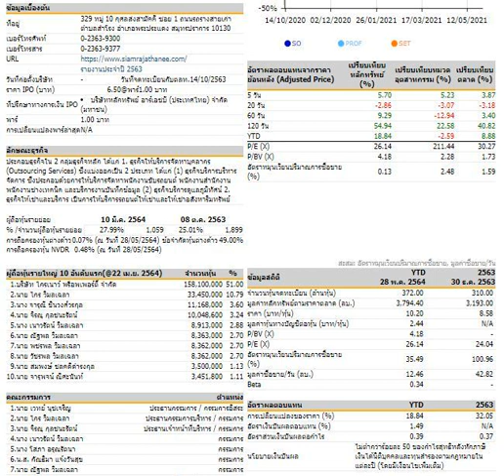หุ้น SO | A to Z SS2 EP19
Charoenjit's Podcast A to Z
Podcast ที่จะทำให้คุณรู้จักหุ้นตั้งแต่ A ถึง Z ทุกสุดสัปดาห์